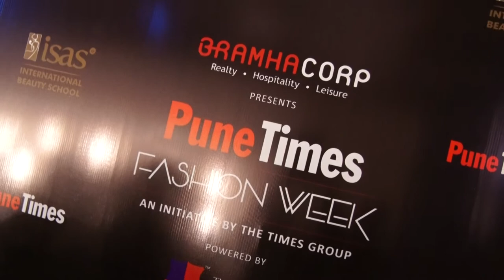Throwback to PTFW 2018 where ISAS presente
Throwback to PTFW 2018 where ISAS presented its very own Avant-garde (French term meaning 'advance guard,') fashion slot, an initiative of presenting Avant Garde Hair &  Makeup.

Our team of Hair & Makeup was successful in executing styles that are unique and new; experimental or innovative in nature. Basically, a  forward-looking movement with innovative hair & makeup designs and dared to go against the mainstream that stand out from the conventional.

Applied to Hair & Makeup, this term represents very artistic looks that call for attention with its exotic and high end fashion styles.